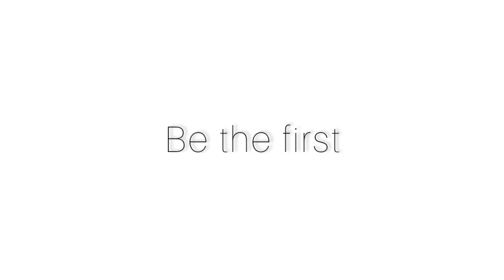The Spike Coupon Code | Redeem Code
Watch the video to get coupons Guyss...

DISCORD SERVER :👇🏻

Deadline - August 12th 3pm